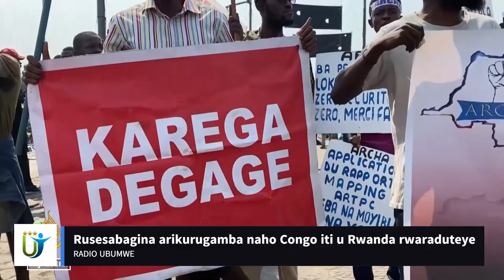Radio Ubumwe : MRCD iti Rusesabagina arikurugamba naho Congo iti u Rwanda rwaraduteye 11 06 2022